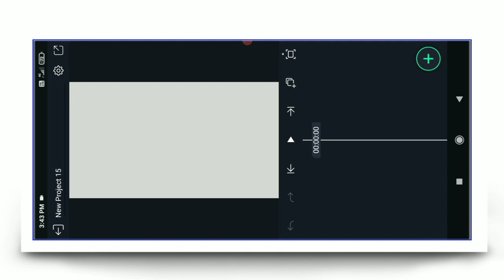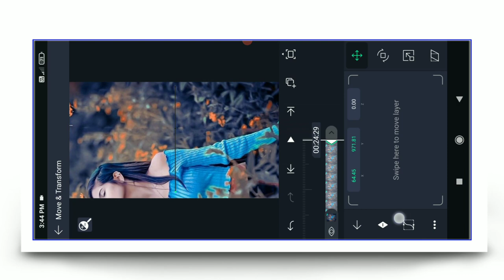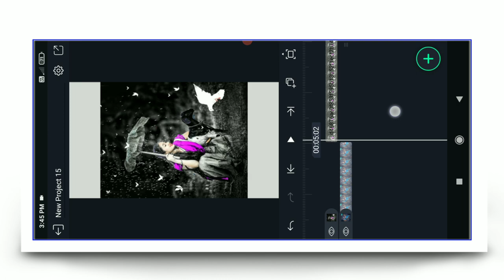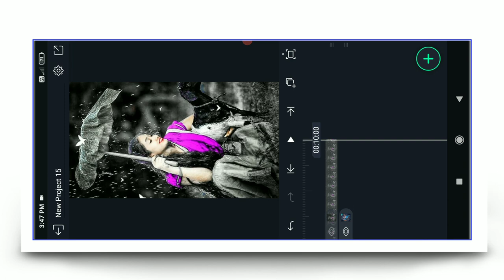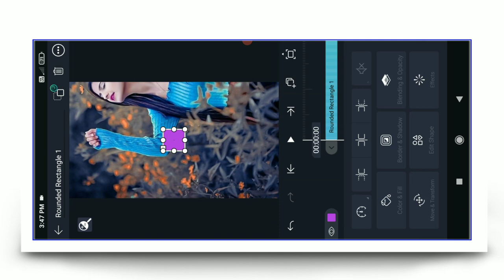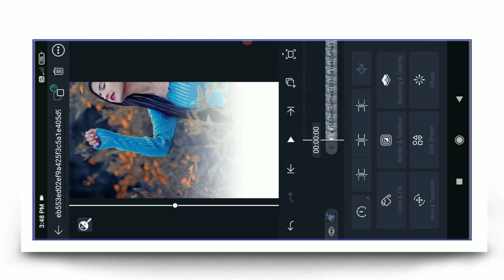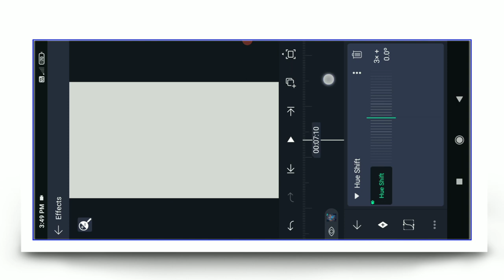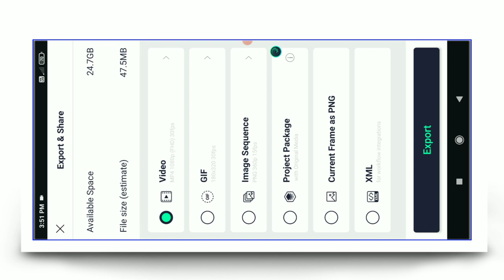Trending Left / Right Photo Moving Effect Video Editing In Alight Motion || Instagram Trending Reel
Your queries.
alight motion effect video
alight motion video editing effect
alight motion video editing glow scan effect
rajendra tech official

@Note:- some use image, music, videos, graphics are shown in this video my be copyrighted to Respected Owners, not mine

From Ranchi
Jharkhand

👍 SHERE💅